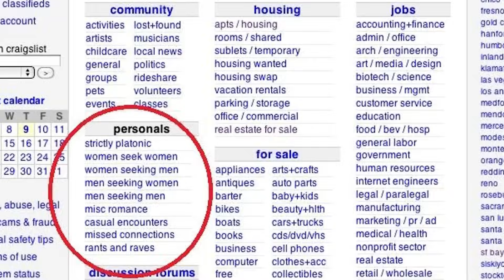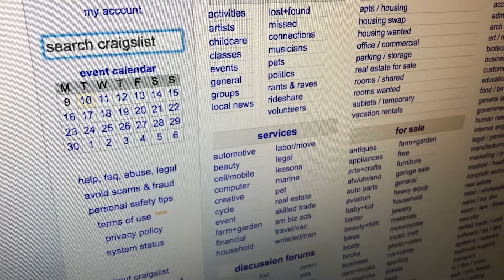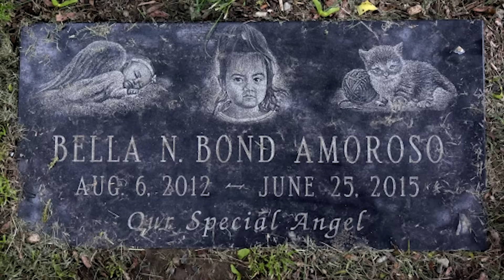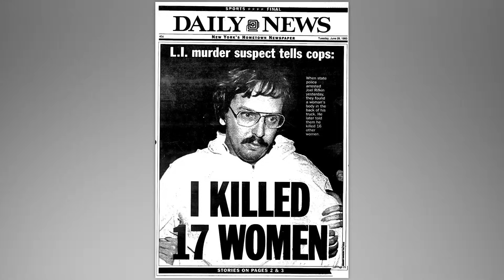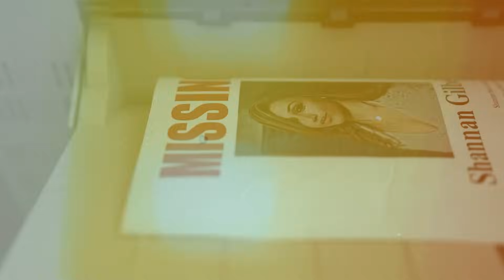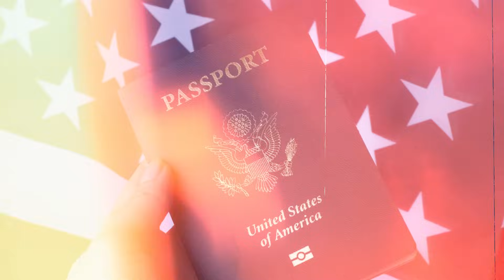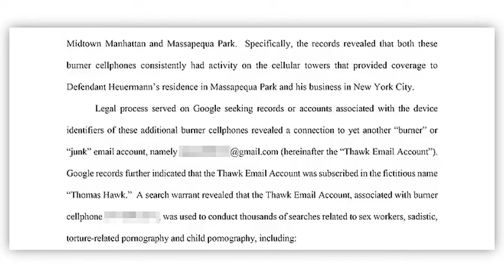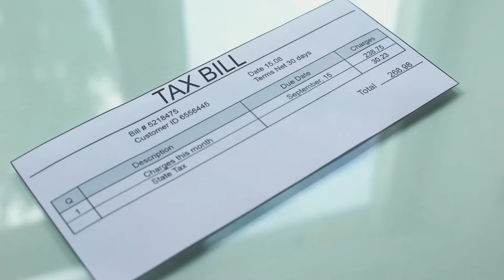The Serial Killer Long Island Couldn't Catch | Rex Heuermann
In this video, we'll be discussing the Long Island Serial Killer, who was successfully captured after years of evading authorities.

How did this killer manage to evade capture for so long? In this video, we'll be discussing all the details of the case, and how you can avoid becoming a victim of a serial killer. Watch this video to learn the warning signs to look for, and how to protect yourself from this kind of crime. serialkillerdocumentary Buy us a coffee